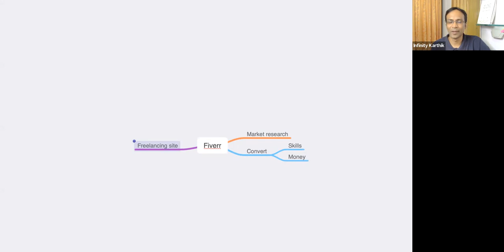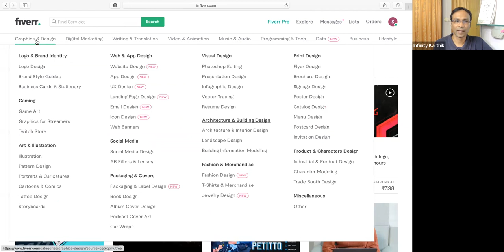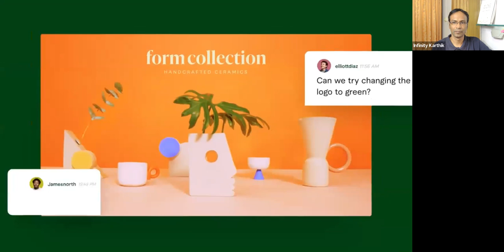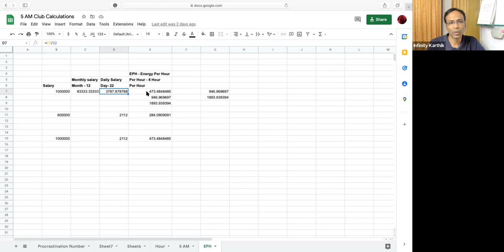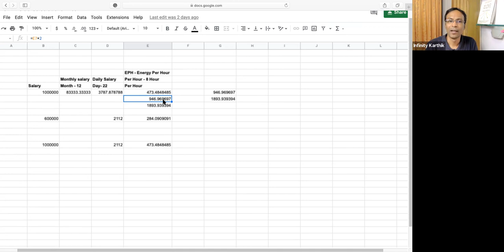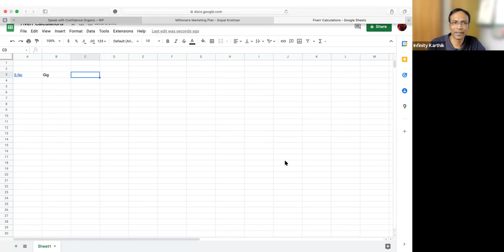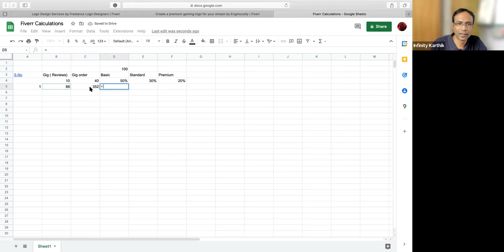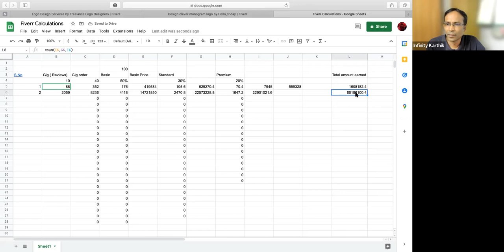Fiverr Passive Income Secrets Infinity Karthik 11122021